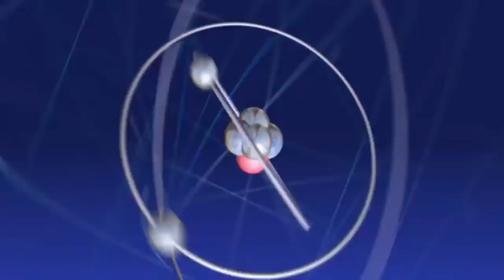The big bang theory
A liga da justiça